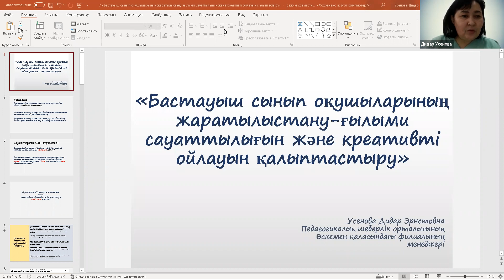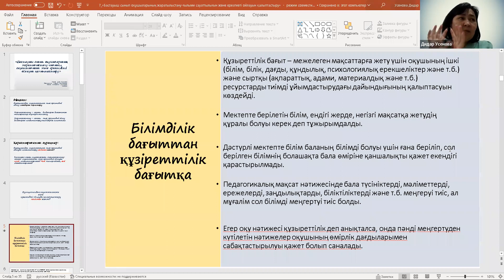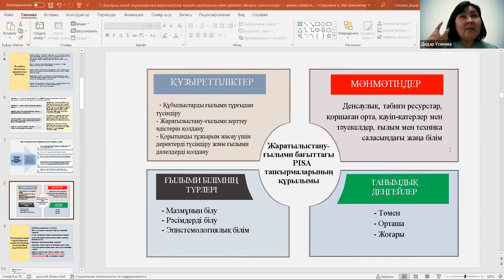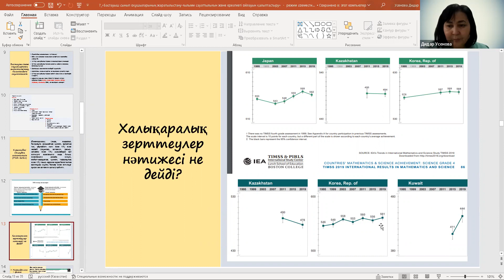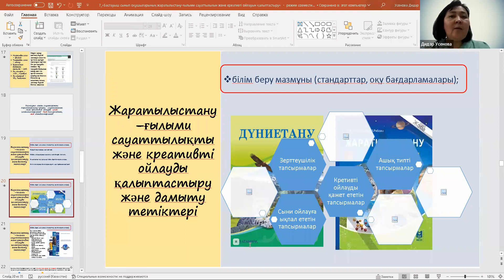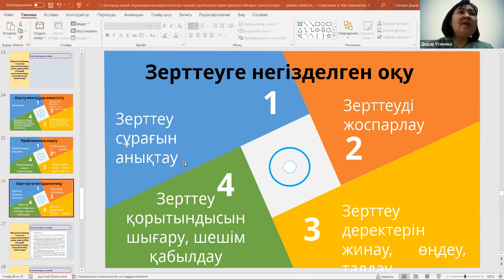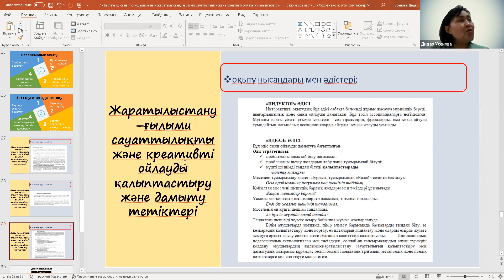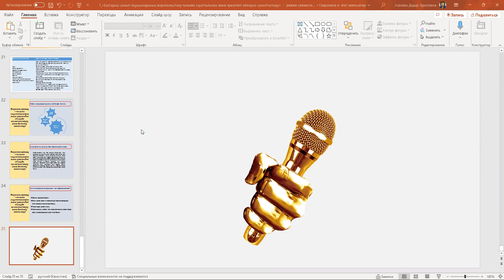GMT20230306 060101 Recording 1920x1038